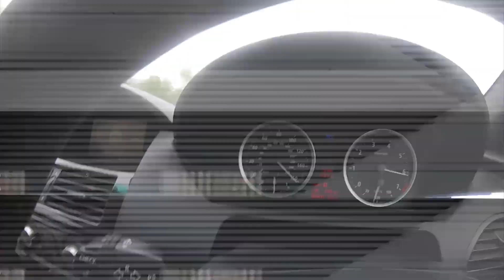1,000's of bikers, Margate Meltdown 2018 From Ace Cafe London Ride Out Film with The Don in London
Hey People,

Hope you enjoy this little film on the Margate Meltdown 2018 from Ace Cafe to Margate. Was a great fun ride out with 1000's of bikes. No voice on this video to get it uploaded for you all to just enjoy the music and visuals.

Gear:
GoPro Session
Olympus LS-14